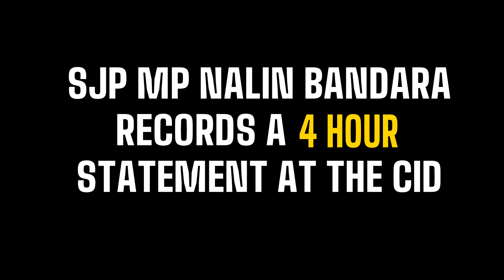SLPP councillor from ambalangoda obstructed by fellow councillor